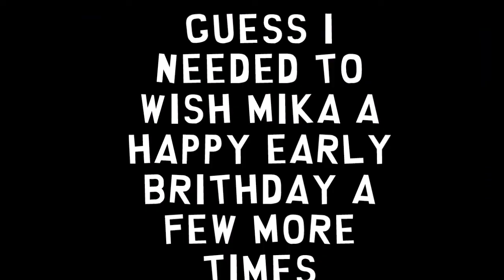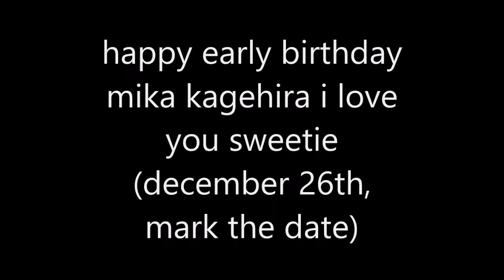HAPPY EARLY BIRTHDAY MIKA KAGEHIRA!!!!! oh happy bday toontown vp too i guess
im sorry.
i made this for the vps birthday then i decided to make it all about mika. i love he.
renders belong to the enstars wiki

this video is not for kids because im 99 percent sure i said a swear word and y'know don't want the kiddos turning out like delinquents like me, tori hahahaha